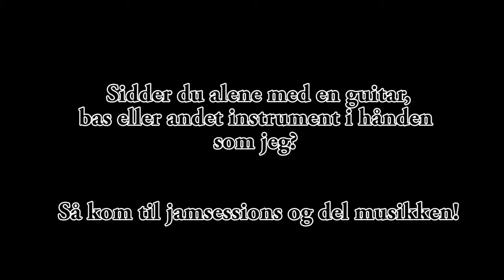Jamsessions @ Kulturfabrikken 01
Kom til Pre-møde på Kulturfabrikken Onsdag d. 1. april kl. 17-18
Hvor vi snakker om hvad der helt præcist skal ske til Jamsessions og hvornår i har tid til at deltage.
Vi ses!